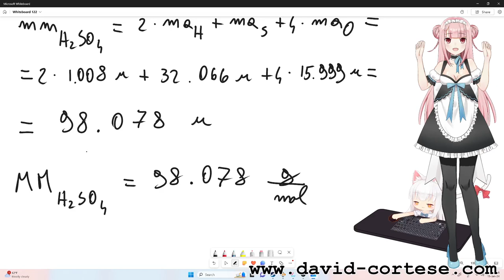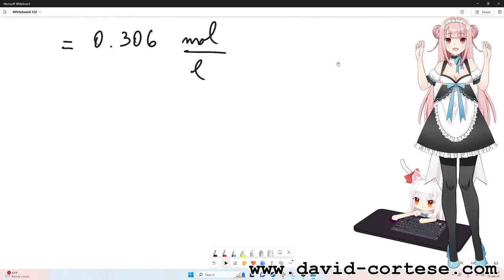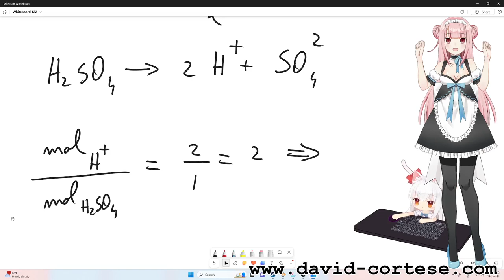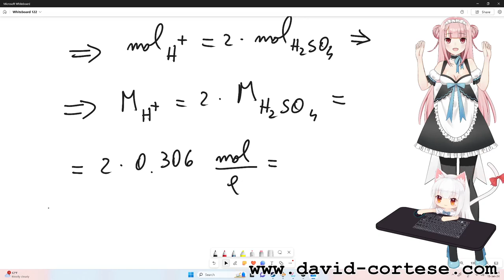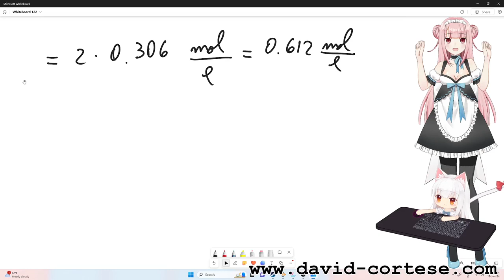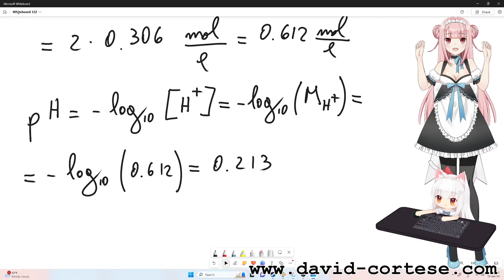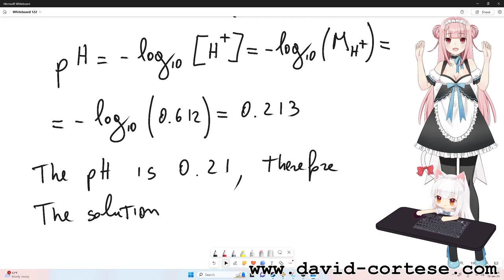CHEMISTRY EXERCISE - PH OF STRONG DIPROTIC ACID